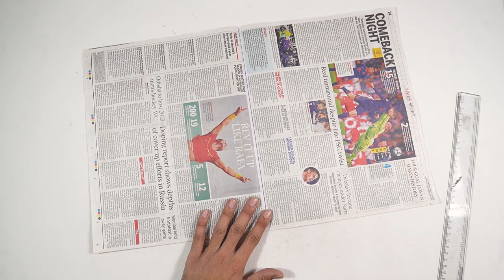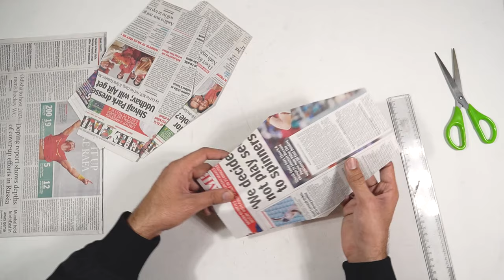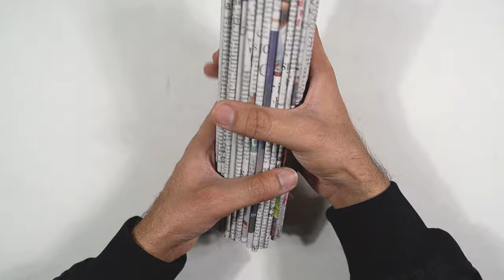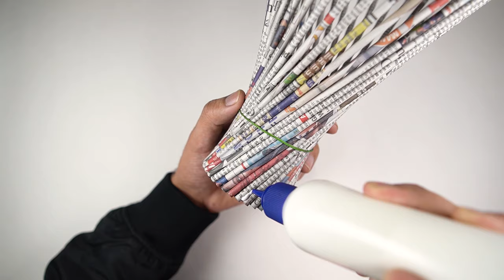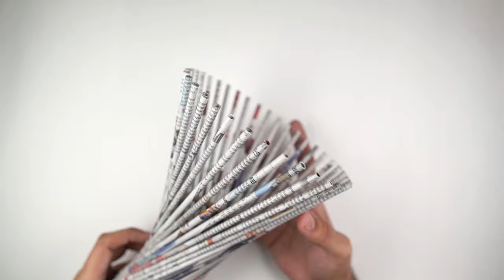NEWSPAPER FLOWER VASE | FLOWER VASE MAKING | DIY SIMPLE PAPER CRAFT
papercraft, papervase, diypapercraft, This video is a full tutorial on how to make the newspaper flower vase. The video includes all the instuctions needed to make this beautiful paper flower vase using newspaper.